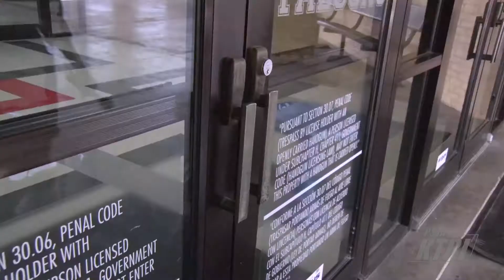Teachers vs Students: Who's More Excited to Start School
Who's more excited to start school...teachers or students? We found out!